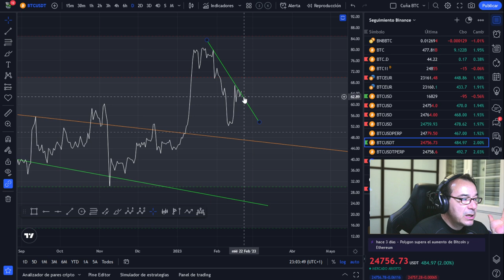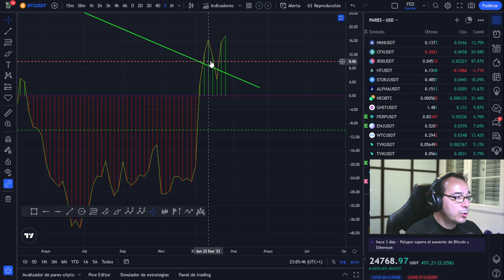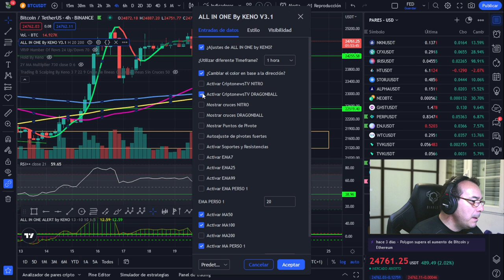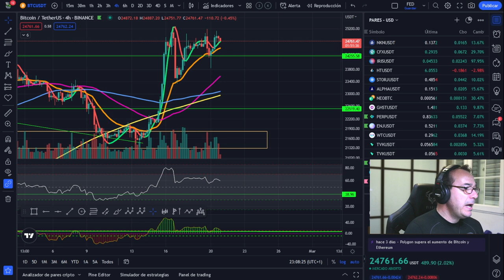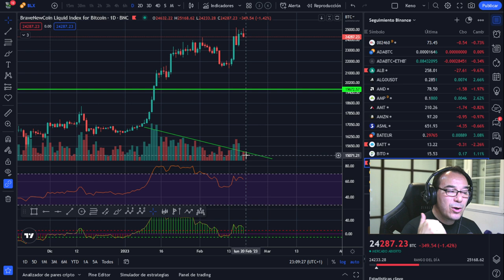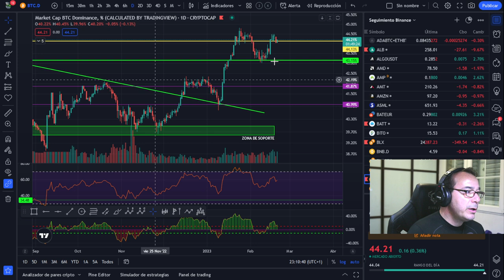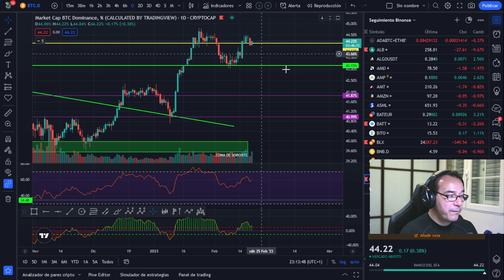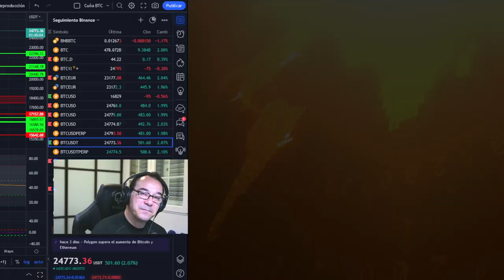👉👉👉"SORPRESA Y NOVEDADES" ¡LO PROMETIDO....!👈👈👈